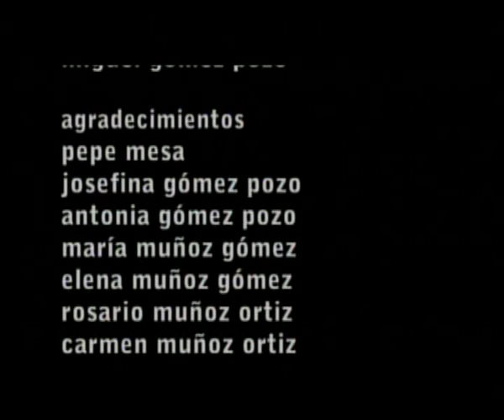Corto "Azucena"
Musical de la canción de Manilo Caracol. Azucena es limpia y clara, como el agua. Pero las pasiones se desatan.